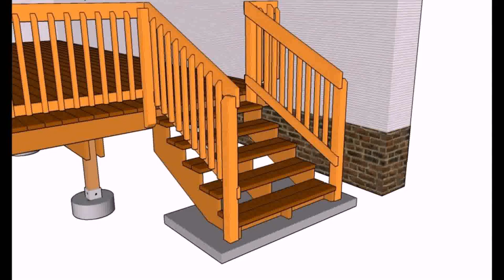Deck Ideas With Railings